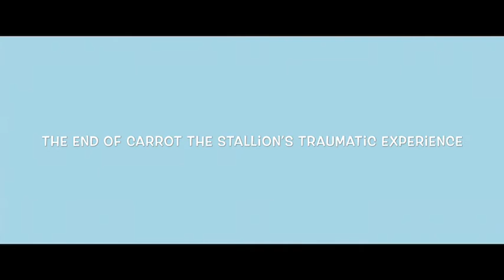Carrot the Stallion’s traumatic experience